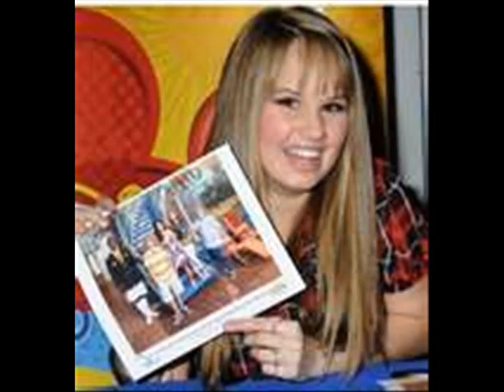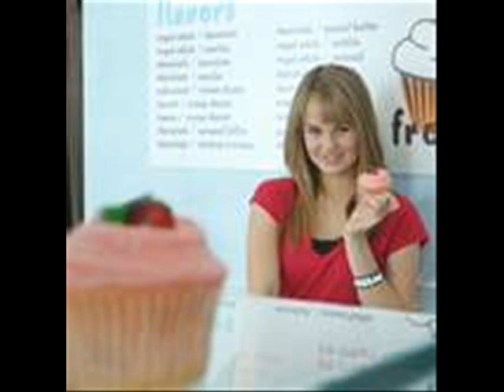Debby Ryan Pictures (Open Eyes/Country Girl)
Hey guys this video are pictures of Debby Ryan! I will upload more pictures of movie stars so please check my channel everyday! Thx